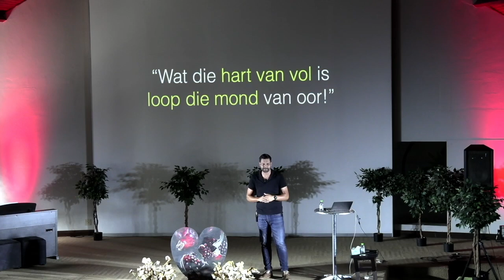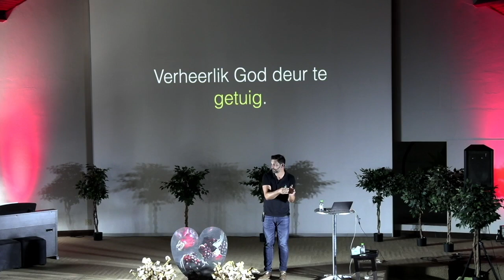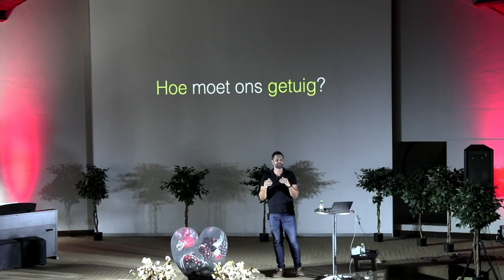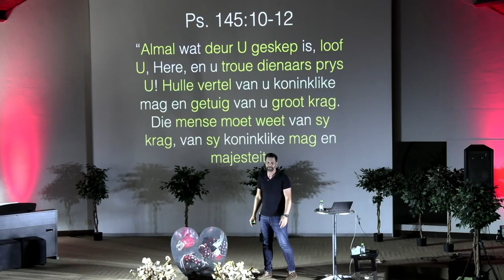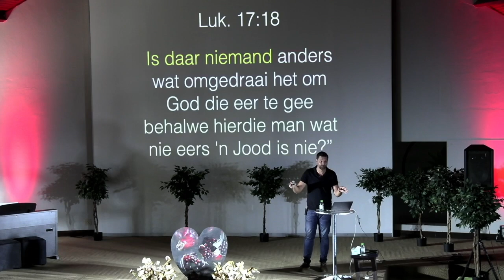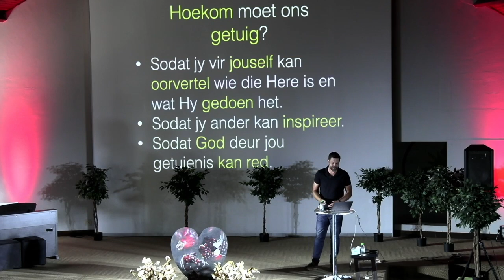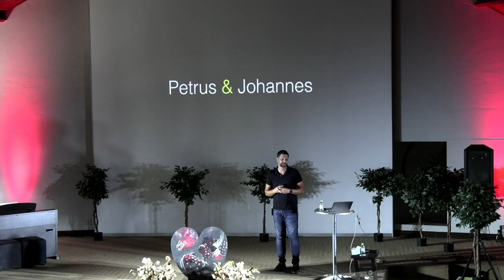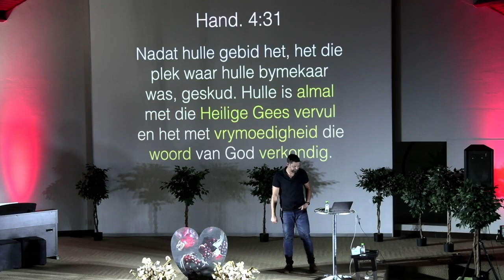Heerlikheid5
"Wat die hart van vol is loop die mond van oor." Ons harte is vol met die goed waarmee ons onsself besig hou en ons is te besig om 'n hart vol van die Here te hê! Jou mond is 'n bewys daarvan.